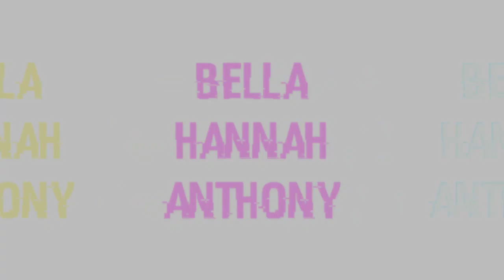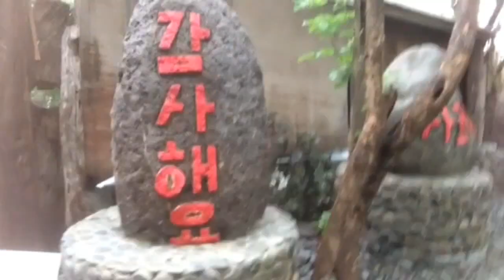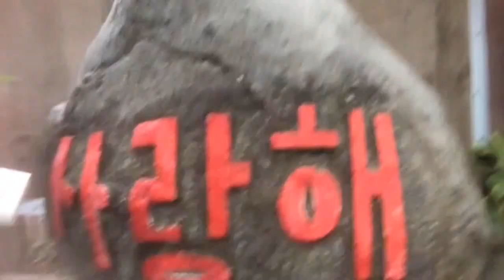La Union Vlog! | First Vlog | Bella,Hannah and Anthony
Hey guys! Its us, Bella,Hannah and Anthony. This is our first vlog. We hope you appreciate and like it. You can comment any video suggestions. It's our first vlog bruhs, don't judge.

Bella's
Hannah's
IG & Twitter: @syolrin
Anthony's